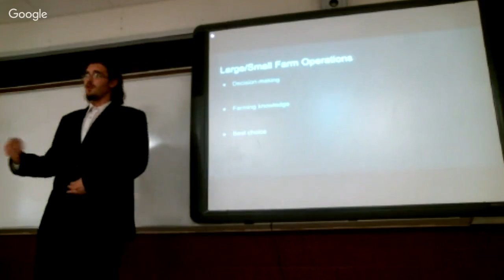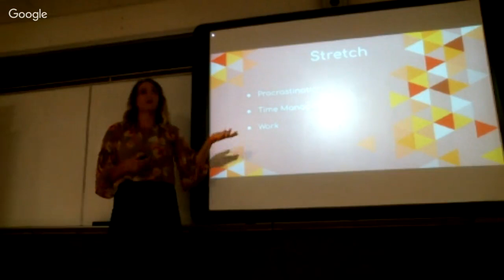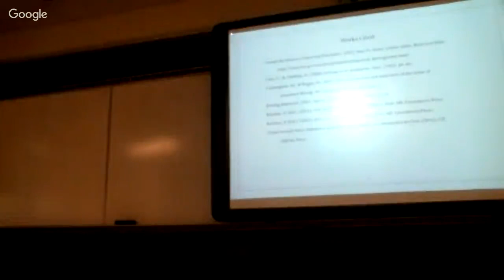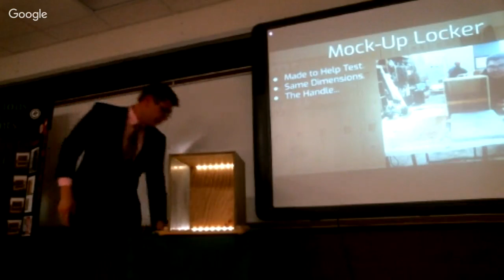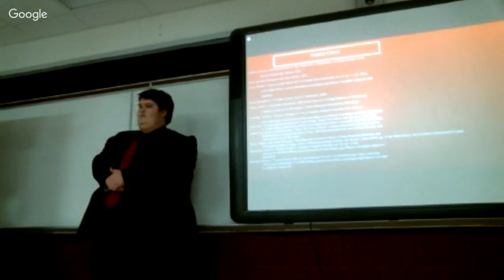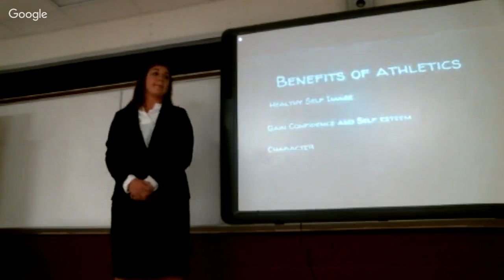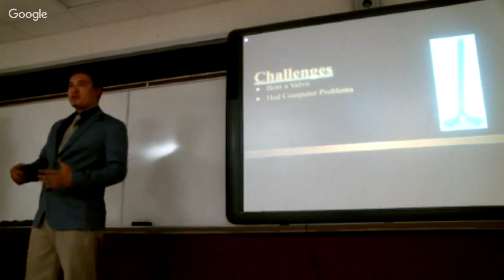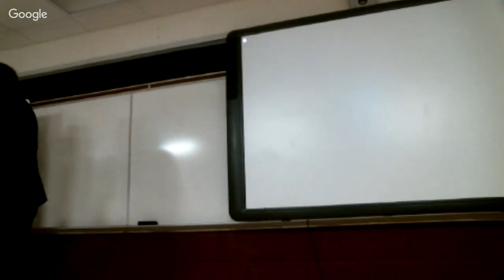Room #1 Senior Project Presentations